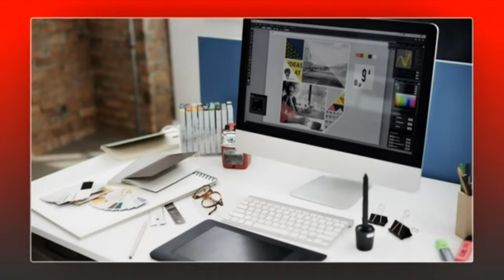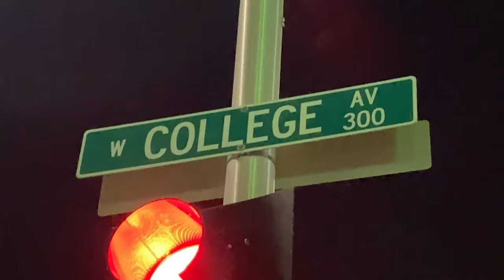Kimberly vs. Marquette high school football livestream WIAA Division 1 playoffs 2023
Kimberly and Marquette clash in a WIAA Division 1 state semifinal playoff matchup. Join us Friday at 6:45 p.m. as USA TODAY NETWORK-Wisconsin’s Brett Christopherson, Ricardo Arguello and Jim Rosandick bring you the coverage from Bank of Sun Prairie Stadium at Ashley Field in Sun Prairie.